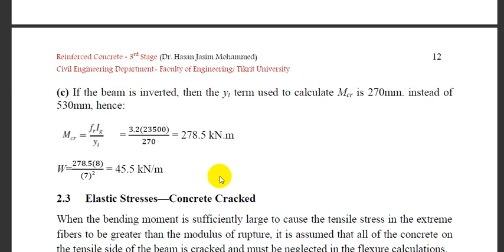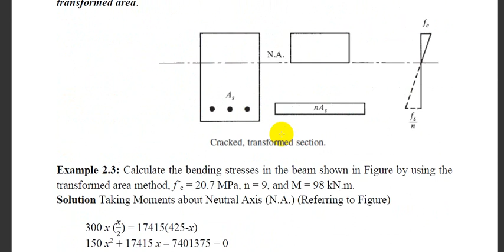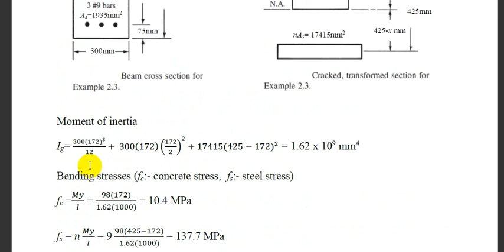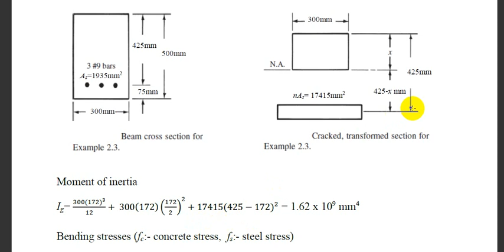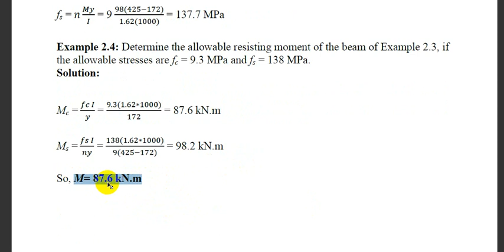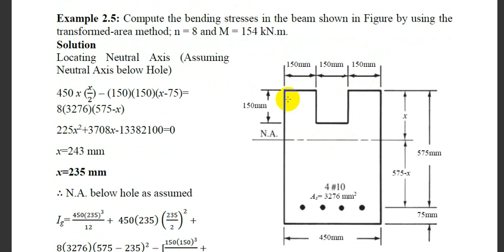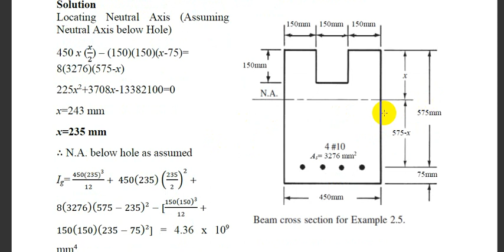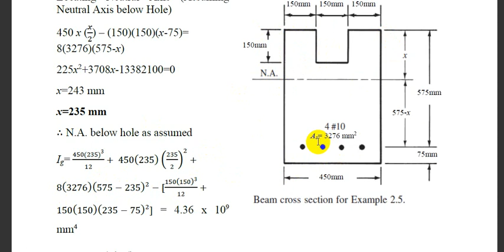Lecture 5 2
Reinforced Concrete esign